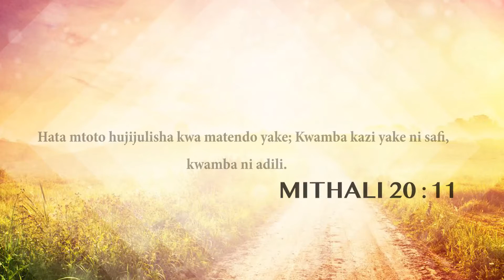20 FEB HATA MTOTO HUJULIKANA, Na Pr. BUNGA E. DETTU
KARIBU KATIKA KIPINDI CHAKO CHA KESHA LA ASUBUHI